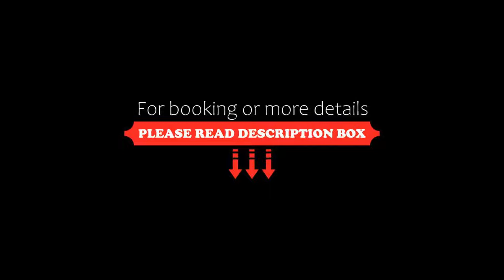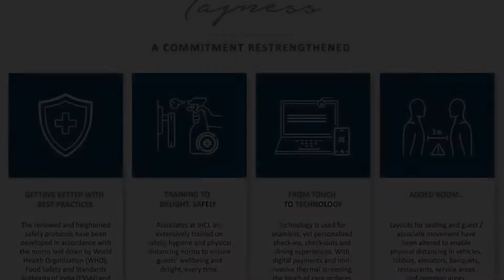Taj Fort Aguada Resort & Spa, Goa, Candolim, India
About Property:
Overlooking the Arabian Sea, Taj Fort Aguada Resort & Spa, Goa offers luxurious 5-star accommodation spread across 73 acres. Boasting 5 dining options, it features a spa, outdoor pool and fitness facilities. Free WiFi is available throughout the property.
Just 100 m from Fort Aguada, Taj Fort Aguada Resort & Spa, Goa is about 12 km from Vagator Beach and Chapora Fortr ess. It is a 75-minute drive from Goa International Airport and provides free parking.
Featu...
Property Type: Resort
Address: Sinquerim Beach, 403515 Candolim, India
Searching For
1. Taj Fort Aguada Resort & Spa - Goa - Candolim - India
2. Taj Fort Aguada Resort & Spa - Goa - Candolim - India Address
3. Taj Fort Aguada Resort & Spa - Goa - Candolim - India Rooms
4. Taj Fort Aguada Resort & Spa - Goa - Candolim - India Amenities
5. Taj Fort Aguada Resort & Spa - Goa - Candolim - India Offers and Deals
Audio Credit:
Track Title: Reasons To Hope
Artist: Reed Mathis